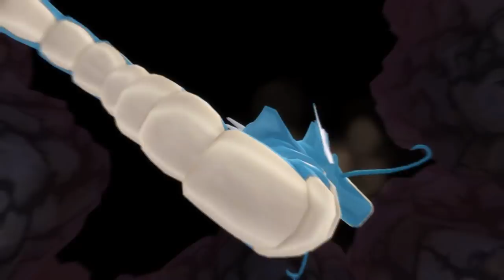Pokemon Brilliant Diamond Playthrough Part 14 | Cave Spelunking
I was tempted to call this part "Cave Hell" but we'll give hell a little rest